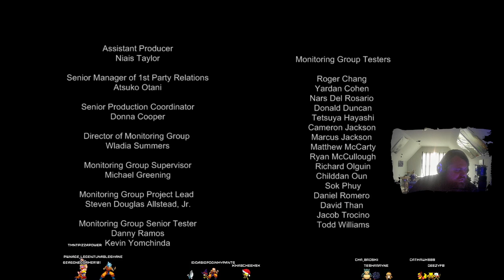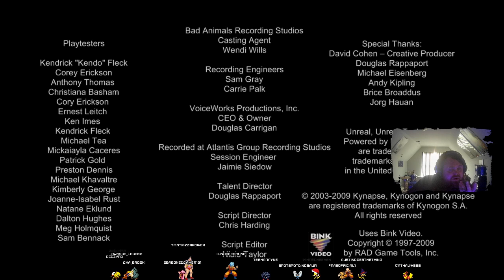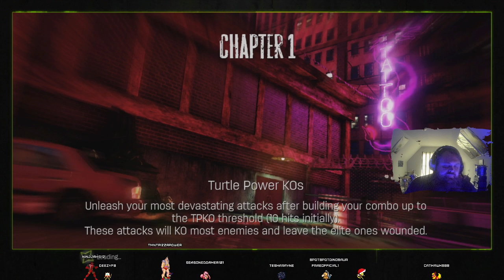PS3 Saw Finale Part 6 Both Endings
Final stream for Saw the video game, includes both endings!